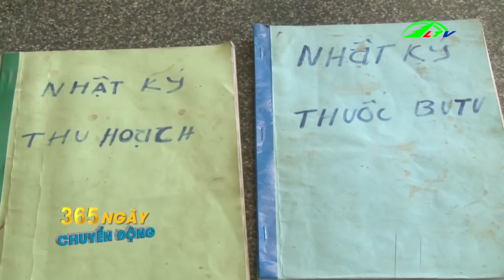Kiểng Thú Bông Độc Nhất Miền Tây - 365 Ngày Chuyển Động | Lâm Đồng TV